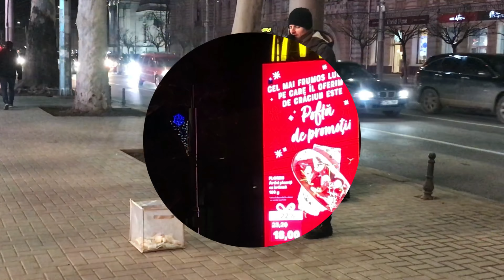Night Vibe Moldova